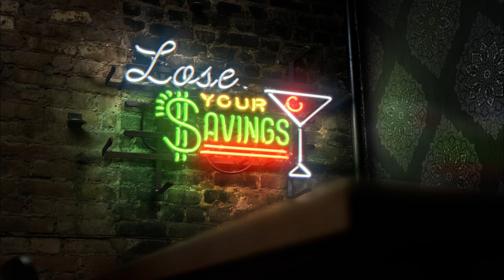NHTSA / DD2 Neon Signs HD Eng 30